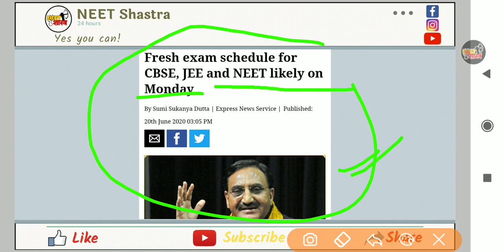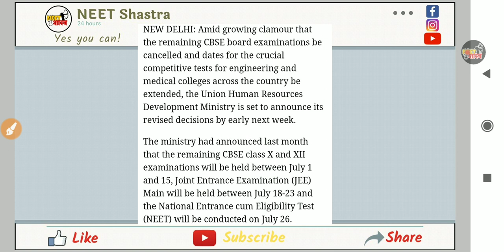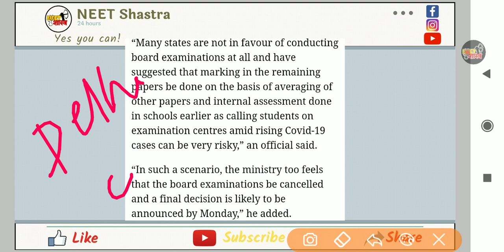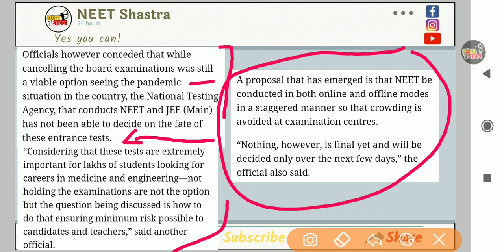Neet 2020 postpone latest news|neet exam fresh date|Neet exam latest news today|Neet postpone update